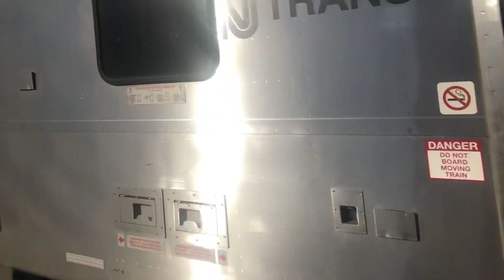Bound Brook, NJ Part 1 12/28/22